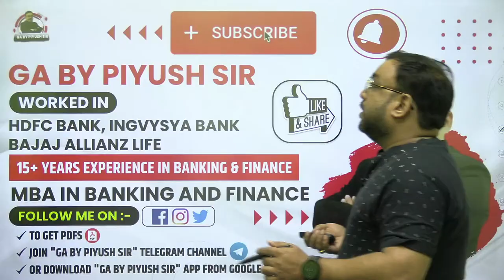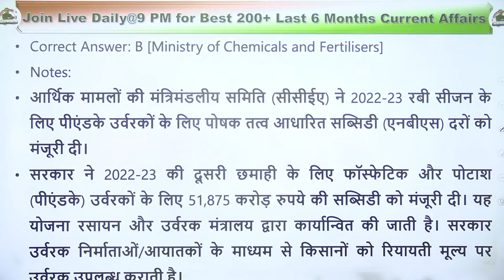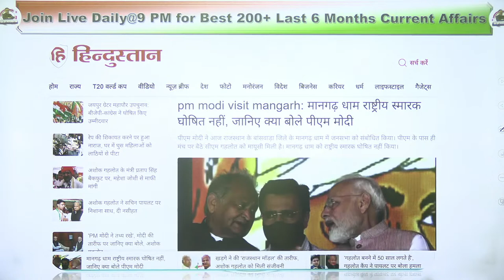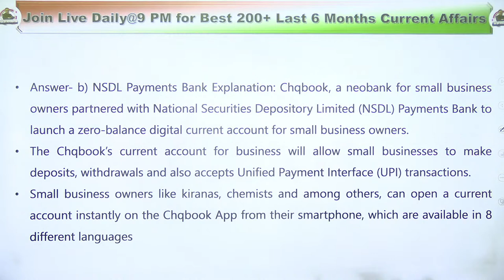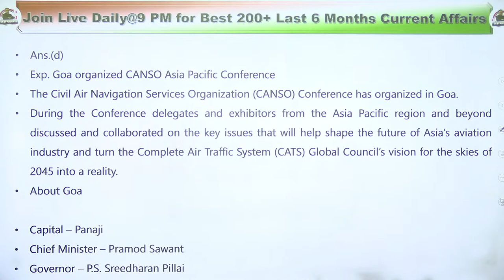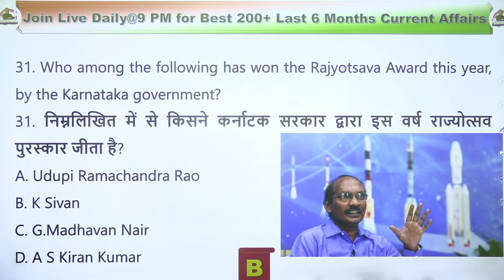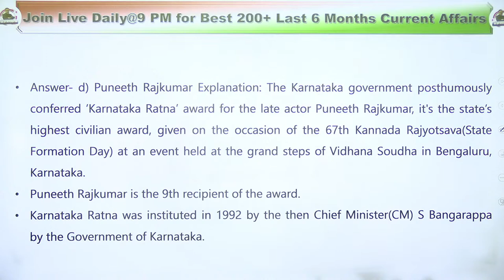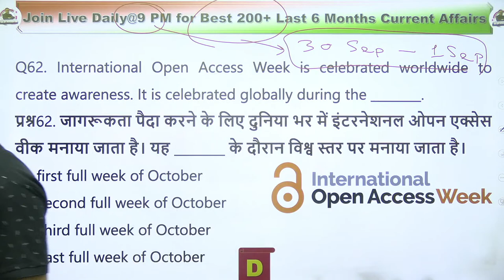WEEKLY CURRENT AFFAIRS 2022 | 1 NOVEMBER - 6 NOVEMBER 2022 | CURRENT AFFAIRS QUESTION | PIYUSH SIR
🔴 Live Sessions
📝 Exams Discussion
🖊 Free Mock Test
🌍  Latest Updates

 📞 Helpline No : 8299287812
 👨🏻‍🎓 Student Support :-

weekly current affairs 2022 marathon
weekly current affairs questions
weekly current affairs marathon
current affairs marathon 2022
current affairs
current affairs 2022
1 week current affairs 2022
weekly current affairs important question